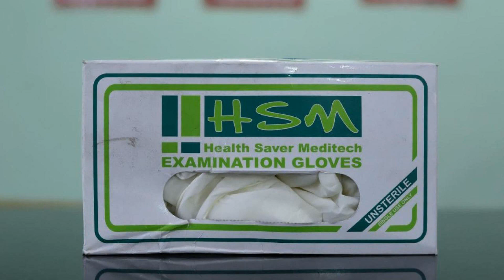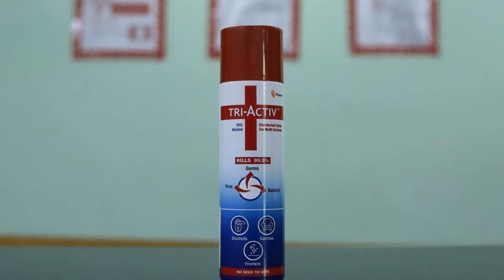OYO 84580 Hotel Sky Land, Coimbatore, India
About Property:
OYO 84580 Hotel Sky Land is a 3-star property set in Coimbatore. This 3-star hotel offers a shared lounge. The accommodation offers a 24-hour front desk.
At the hotel, each room is fitted with a desk. All rooms have a private bathroom with a shower and free toiletries. At OYO 84580 Hotel Sky Land, the rooms come with air conditioning and a flat-screen TV.
Codissia Trade Fair Complex is 2.5 km from the accommodation. The nearest airport is Coimbatore International Airport, 2 km...
Property Type: Hotel
Address: Na, Uppilipalayam, Ward 57, East Zone, Coimbatore South, Coimbatore District, Tamil Nadu, Coimbatore, 641015 Coimbatore, India
Searching For
1. OYO 84580 Hotel Sky Land - Coimbatore - India
2. OYO 84580 Hotel Sky Land - Coimbatore - India Address
3. OYO 84580 Hotel Sky Land - Coimbatore - India Rooms
4. OYO 84580 Hotel Sky Land - Coimbatore - India Amenities
5. OYO 84580 Hotel Sky Land - Coimbatore - India Offers and Deals
Audio Credit:
Track Title: Blank Slate
Artist: VYEN